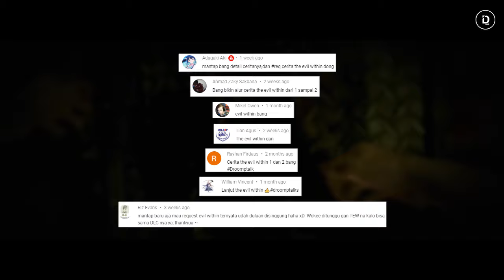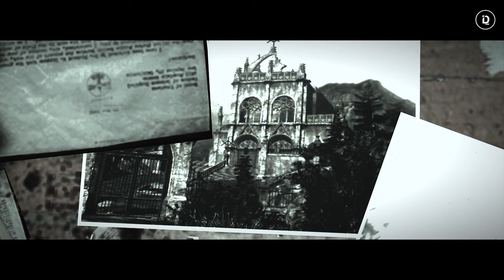Seluruh Alur Cerita Game The Evil Within Part 1 - Plot TEW 1 (Tango Gameworks)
The Evil WIthin akan mengisahkan tentang kejadian aneh yang dialami detective Sebastian Castellanos saat melakukan penyelidikan terkait kasus pembunuhan di Beacon Mental Hospital

Stay Romp!